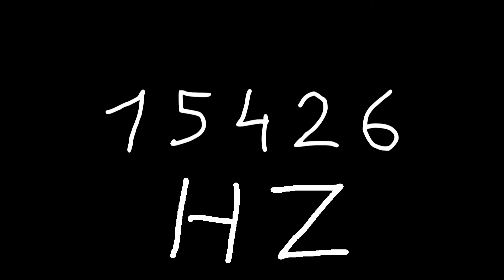15426 hz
Just sound.

chords
sounds
noise
tone
noises
tones
audio
wave
waves
sin
sine
sinus
sinoid
heart
heartbeat
resonancy